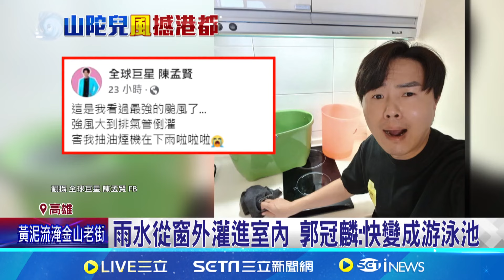基隆前議長宋瑋莉勘災照P圖 一線之隔兩樣情! 基隆上班課 瑞芳放颱風 謝國樑臉書湧罵聲 颱風假標準受質疑｜三立新聞網 SETN.com